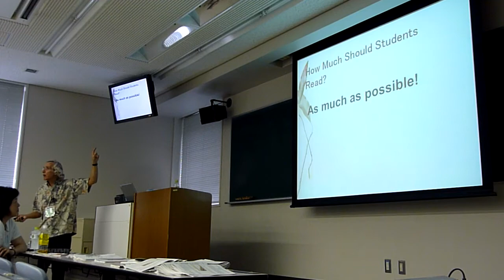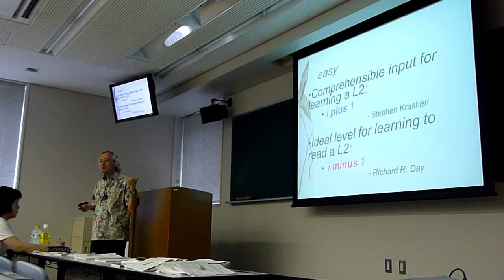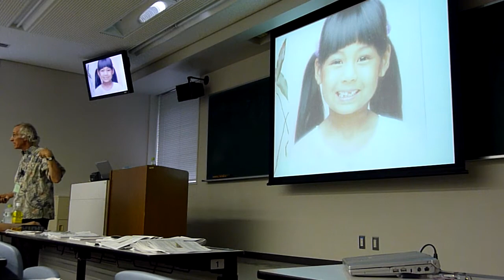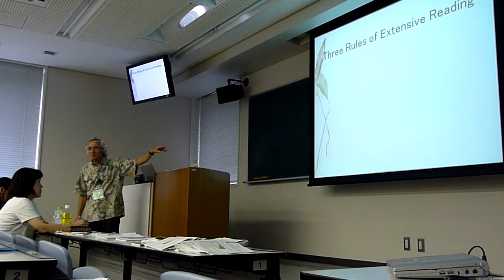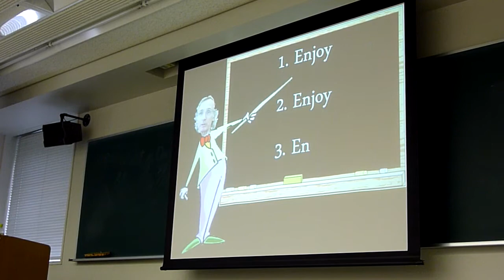Bringing Extensive Reading into the Classroom - Richard Day 3/3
The third of three parts of Richard Day's talk on Bringing Extensive reading into the Classroom

Presented at the ERF World Congress, Kyoto, Sept 2011